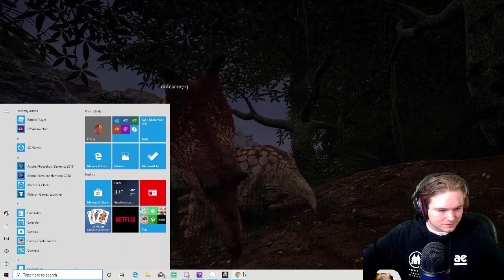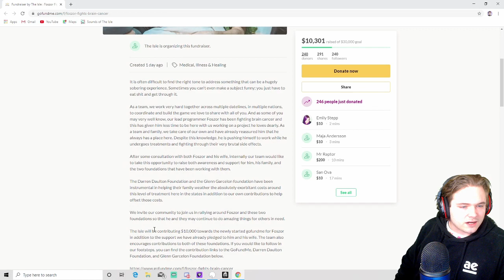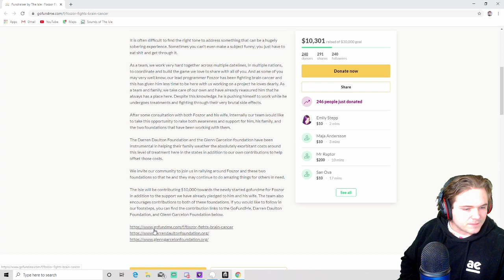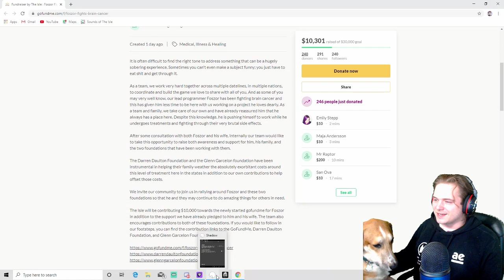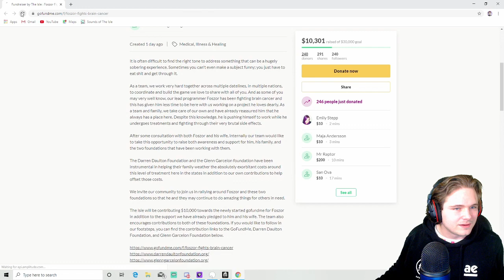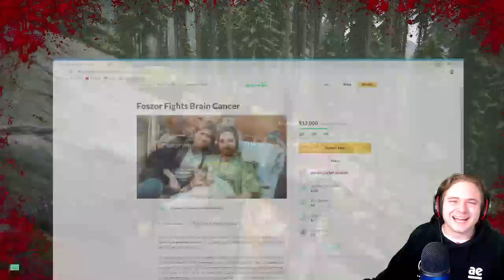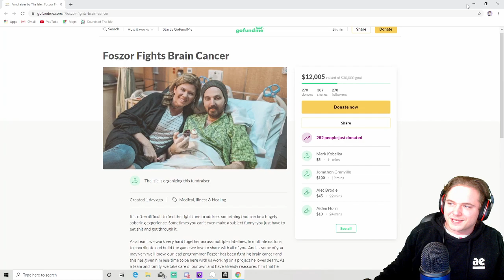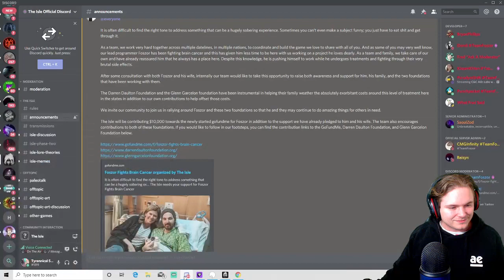Team Foszor Charity Stream - The Isle - Ft. Mr. Mosasaur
Foszor, the lead programmer for The Isle has been fighting brain cancer. Mr. Mosasaur and myself would like to take this time to raise some support and awareness for him. If you want to help we have the link to the go fund me ...

The Darren Daulton Foundation and the Glenn Garcelon foundation have been instrumental in helping their family weather the absolutely exorbitant costs of treatment. Please consider supporting these organizations as well.

If you enjoy my content please leave a "Like".